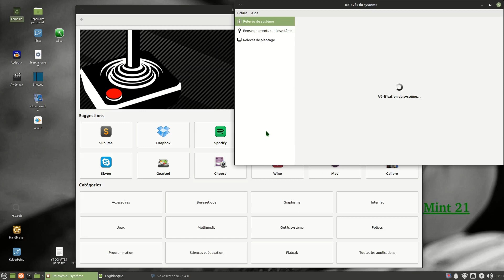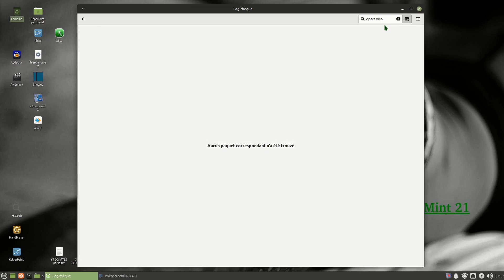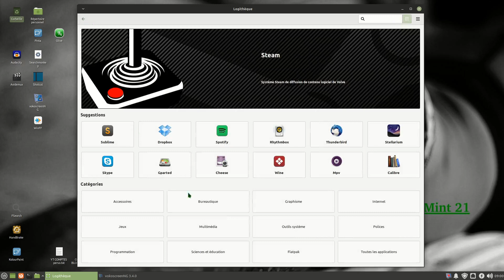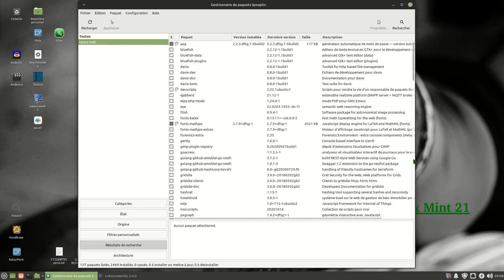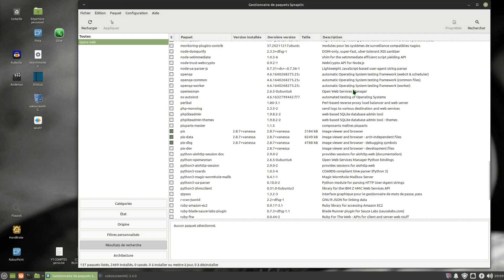Opera web browser VS Linux Mint 21 XFCE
LOL for Mint !